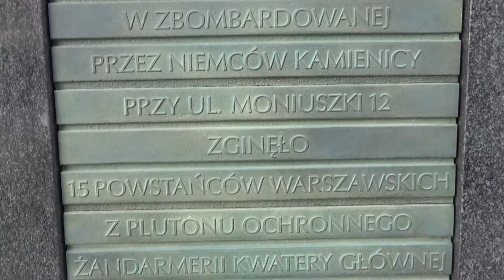Miejsce pamięci z powstania warszawskiego przy ul. Moniuszki 12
Tablica ku czci 18 powstańców warszawskich: 15 żołnierzy z Plutonu Ochronnego Żandarmerii Kwatery Głównej Okręgu Warszawskiego AK i trzech z kompanii „Koszta”, poległych 3 września 1944 r. w zbombardowanej przez Niemców kamienicy przy ul. Moniuszki 12. Upamiętnienie umieszczono na elewacji stojącego dziś w tym miejscu budynku Centrum Marszałkowska w Warszawie.